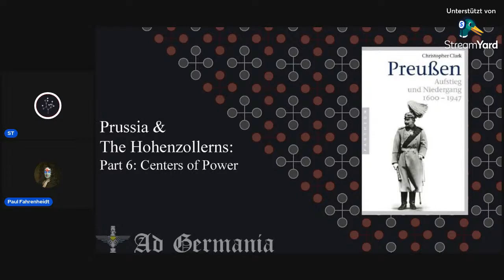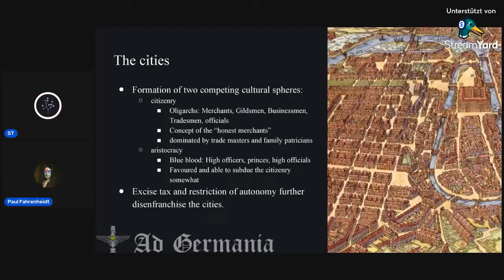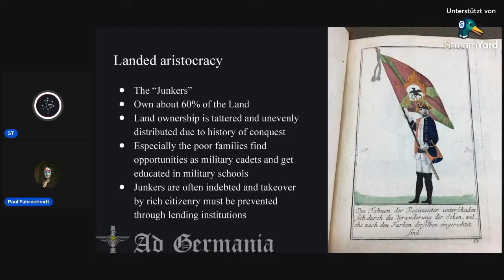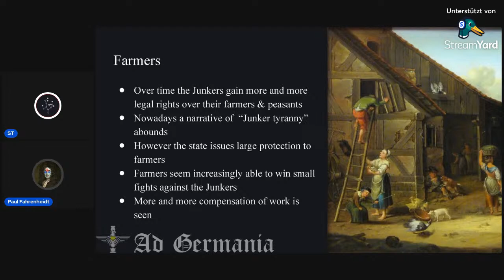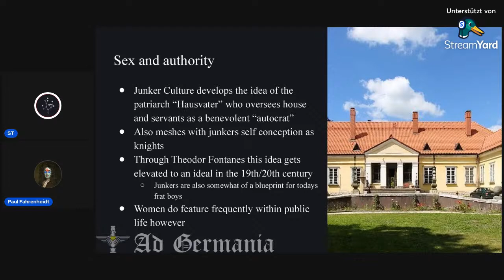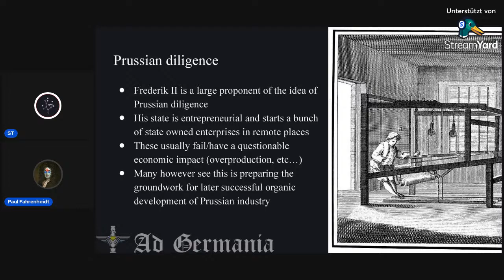Ad Germania #8 - Prussia & The Hohenzollerns - Centers of Power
Continuing our series we look at the centers of Power at the time of Frederik II's ascendency.